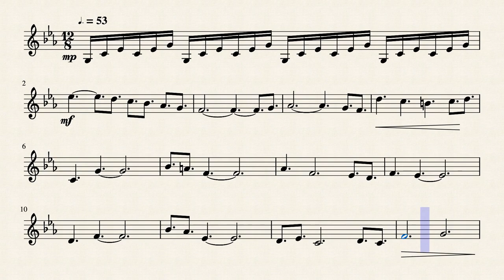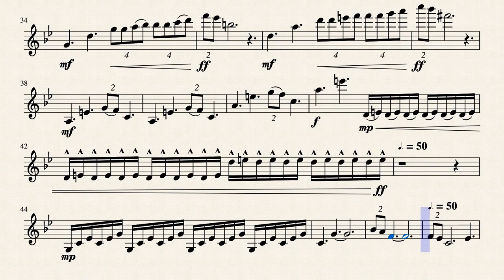Pale Court (Hollow Knight: Gods & Nightmares) - Violin Solo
My solo violin arrangement of the music piece by Christopher Larkin "Pale Court" from Hollow Knight: Gods & Nightmares. Hope you like it! (it would be appreciated if you gave me a follow :D)